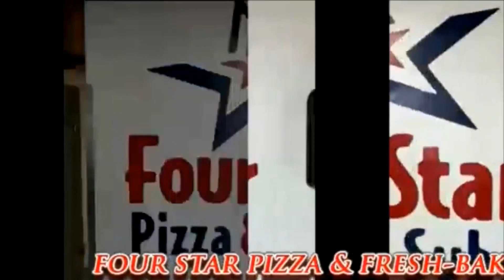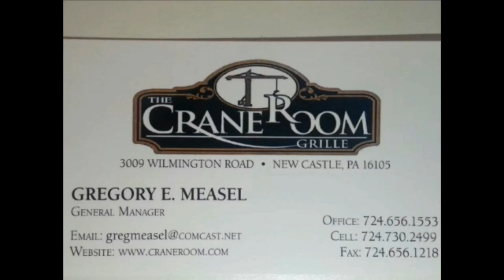NCTV45’S LAWRENCE COUNTY 45 WEATHER TUESDAY JANUARY 18 2022 PLEASE SHARE